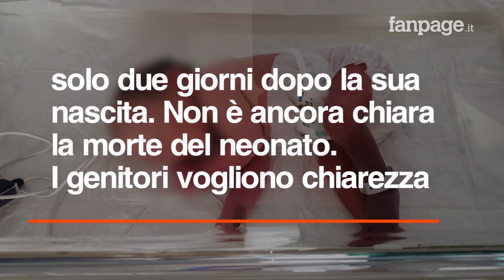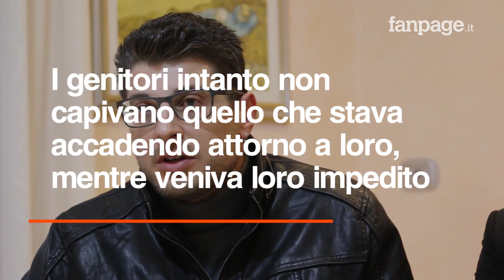Agrigento, Francesco muore a due giorni. I genitori denunciano i medici: "Aveva una gamba tumefatta"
È il dramma di due genitori di Montevago, paese siciliano dell'agrigentino, che nella prima settimana di dicembre hanno vissuto l’incubo della morte del loro secondogenito, Francesco, deceduto all’ospedale di Agrigento due giorni dopo la nascita. Vincenza e Calogero, genitori del neonato deceduto prematuramente non capivano quello che stava accadendo attorno a loro, mentre veniva impedito di vedere il bambino appena nato a quanto pare con la gamba tumefatta.

«Dopo la nascita – spiega l’avvocato della giovane famiglia di Montevago, Gaetano La Venuta – sono cominciate le sofferenze respiratorie, ma sulla cartella clinica queste sono state trascritte solo dopo 6 ore la nascita». Subito dopo la venuta al mondo, il bambino non viene fatto vedere ai genitori che intanto chiedono informazioni ai medici, i quali però li rassicurano confermando che il nascituro aveva ripreso a respirare.  Cosa accade in quelle ore in cui il bambino non viene mostrato ai genitori è il punto su cui fanno leva gli avvocati dei genitori che hanno denunciato il medico che aveva in cura la donna e i medici che hanno operato all’ospedale, puntando anche sui ritardi nel trasferimento al San Giovanni di Dio di Agrigento: «Dalla nascita al trasferimento è passato un giorno e mezzo – spiega ancora l’avvocato della famiglia– prima si è optato per il viaggio in ambulanza, poi si è scelto l’elicottero, mentre le ore trascorrevano». Solo la notte infatti l’elicottero è arrivato all’Utin del capoluogo agrigentino, quando però era troppo tardi. Dopo l’autopsia gli avvocati dei genitori attendono gli esiti dell’esame istologico sul corpo del piccolo Francesco, mentre i due coniugi di Montevago chiedono giustizia per un caso dai contorni poco chiari.